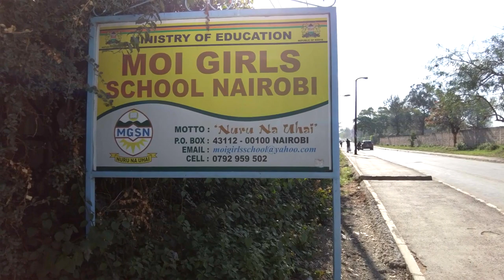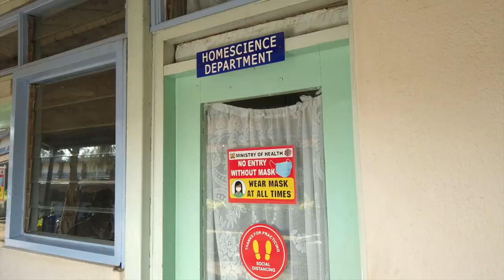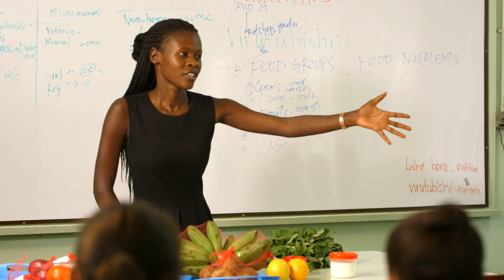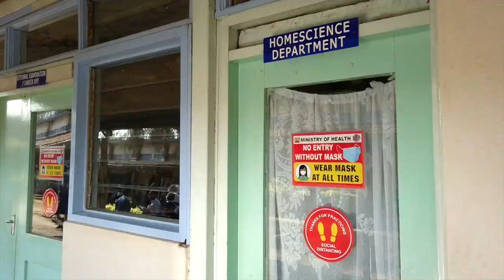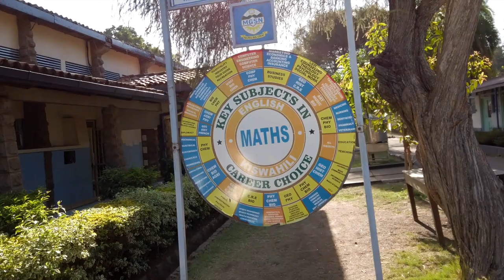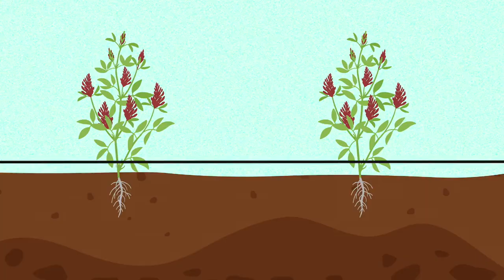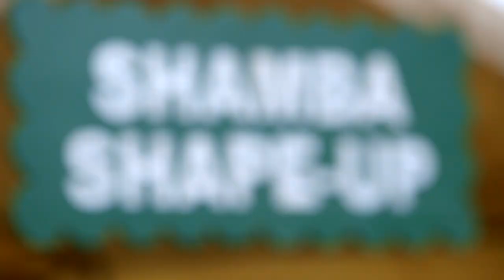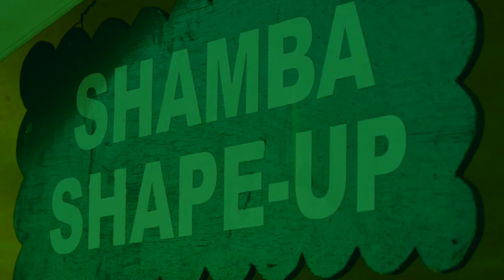Shamba Shape Up Series 12 – Episode 10:Dairy Hygiene&Nutrition, Food nutrition & Irrigation(English)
So, you’ll be surprised to know today we’re not even visiting a farm. No, we’re visiting a school! today we’re more interested in supporting the governments 4K club initiative or Young Farmers Association?
To help students learn about agriculture.Farming is the future, and these children know it. So, let’s see how we can help and maybe we’ll learn a little something too.

Let’s go!!

Today we are learning about:

     1. Managing your Dairy cows
     2. Good nutrition for adolescent girls
     3. Drip irrigation